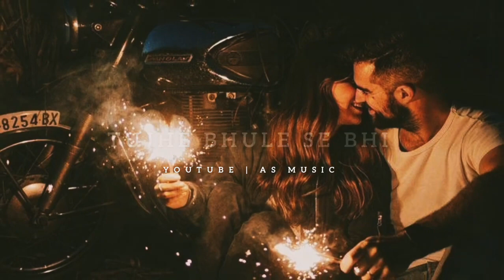Ye Dooriyan Full Screen Whatsapp Status Love Full Screen ❣️Status New Whatsapp Status 4k